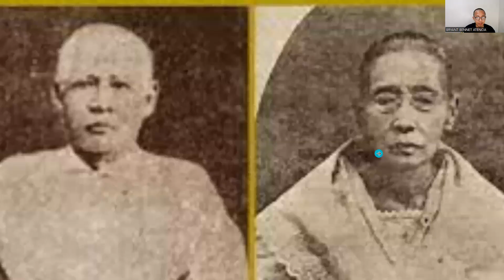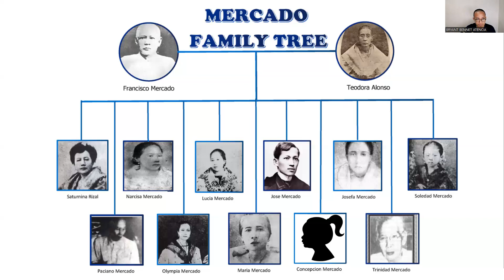MWM's Jose Rizal Special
BRY THE WAY's Special Episode about the 162nd Birthday of Dr. Jose Rizal